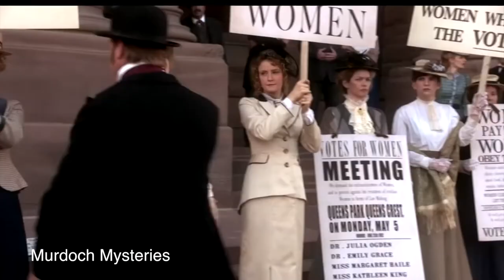Francine Brokaw with Yannick Bisson of Murdoch Mysteries